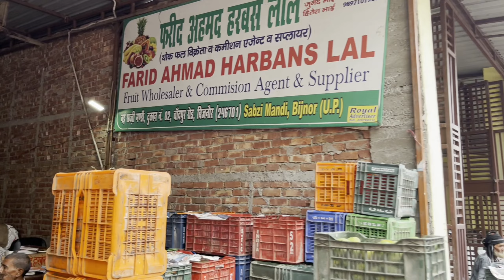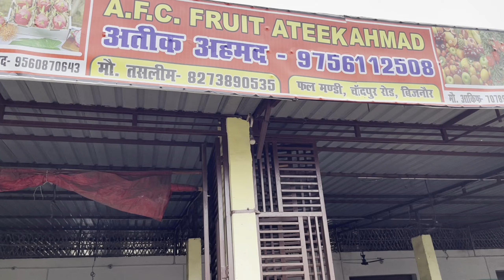जिला बिजनौर फल मंडी अनार बब्बू बोसा माल्टा नारियल पानी आम सेब केला पपीता किवी आलू बुखारा मोसमी के हो